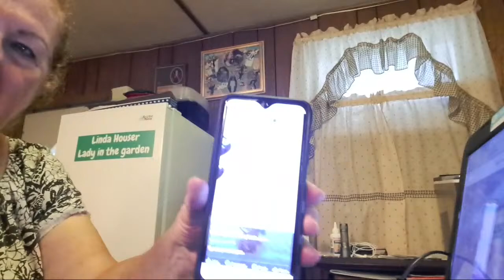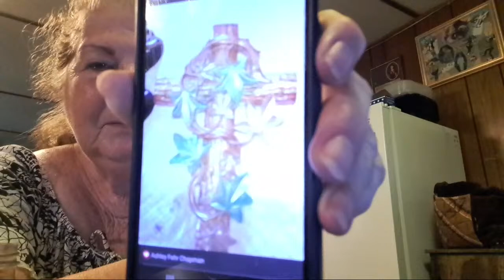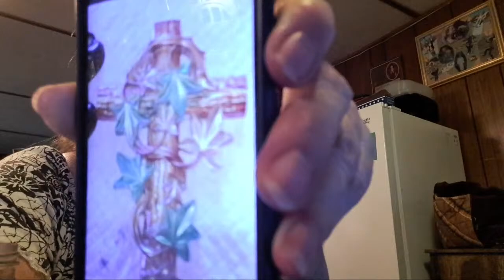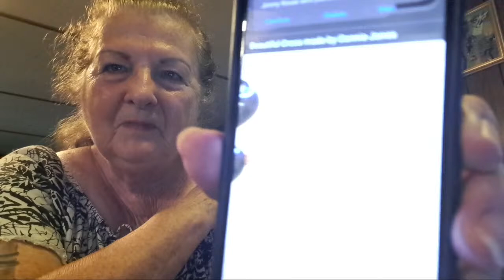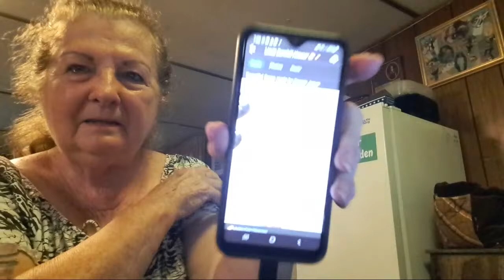Linda Houser is live!